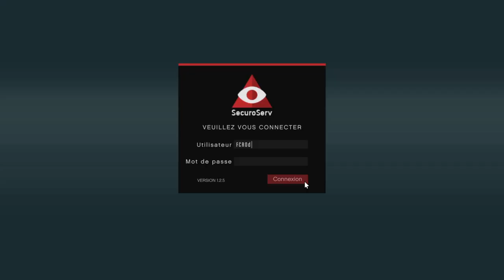Entrepôt De Marchandise GTA V Online